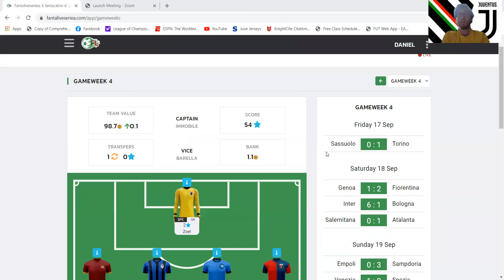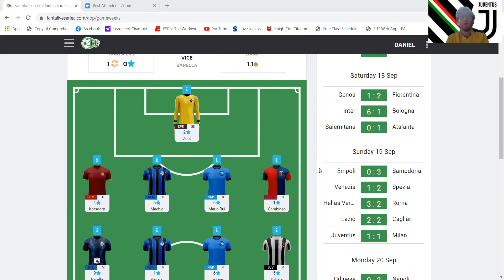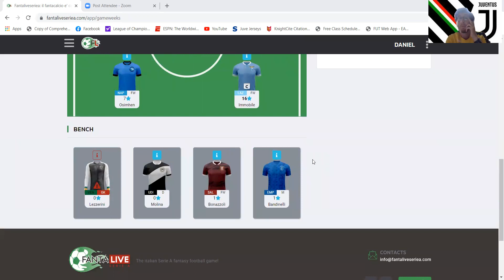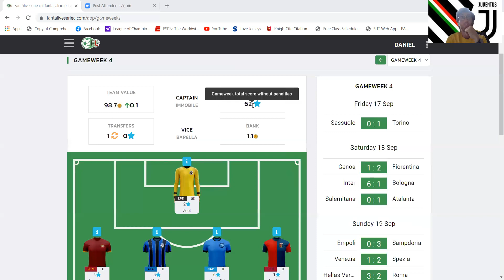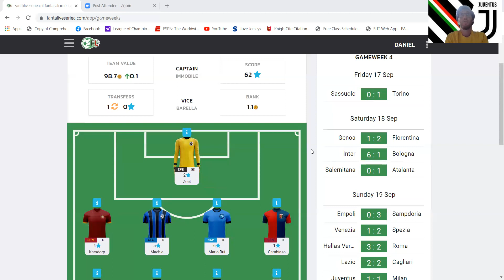Serie A Fantasy Gameweek 4 Review: WHAT A FINISH TO THE WEEK!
What an awesome finish to the Serie A Fantasy week as my three Napoli players all had a great showing!

Also do not forget to set your starting 11s as the new gameweek starts tomorrow.